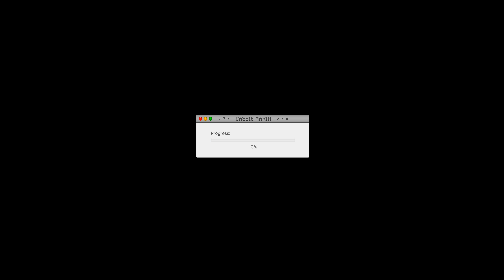Cassie Marin - The Sound of Music (Acapella Cover)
TYSM FOR BEING HERE ♡